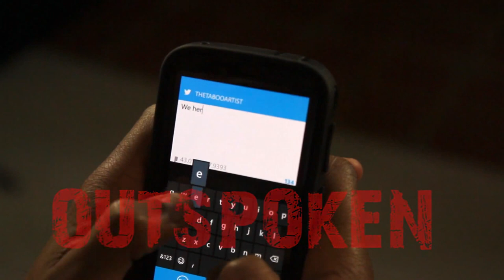Anto'Neyo - Outspoken [HD!] (Download Link In Description)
Produced by Daz Naledge

Off "The Inauguration" Album